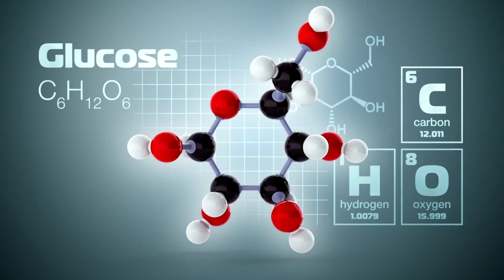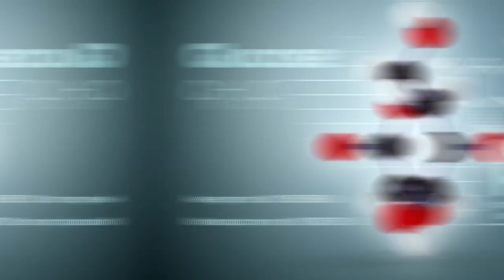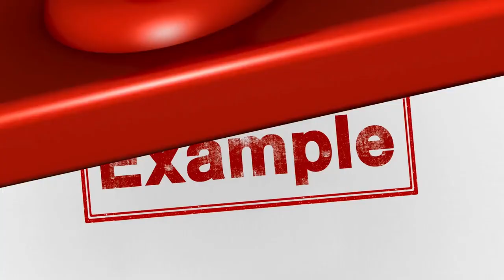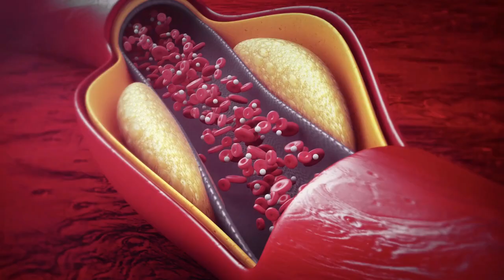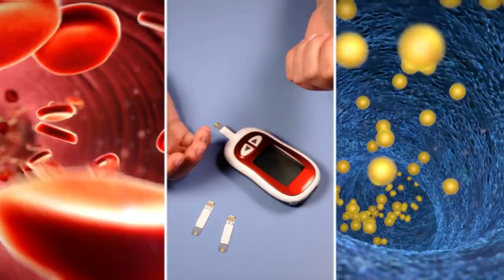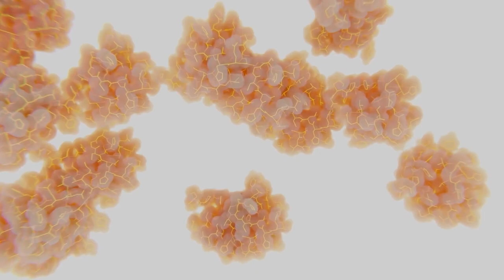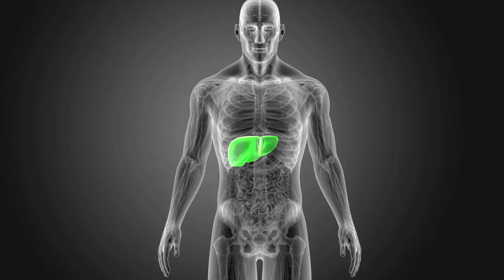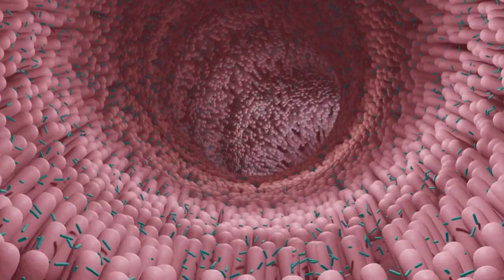Unmasking the Hidden Dangers of Sugar & Artificial Sweeteners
Embark on a sugar-coated journey as we dive deep into the world of sugar and artificial sweeteners! 🌍🍭 From their origins to their roles in our diet, this video covers it all. 😮🍬

We'll explore the sweeter side of sugar, its benefits and its necessity in our bodies, but we won't shy away from its potential dangers too! 😇💔 From weight gain to health risks, we leave no stone unturned. 🏋️‍♂️🚫

Simultaneously, we'll venture into the realm of zero-calorie artificial sweeteners, unveiling their benefits for weight control, diabetes, and dental health. 🥤🎉 But, what about the potential downsides and the ongoing scientific debates? 🤔🥊

Get ready for a side-by-side showdown, a comparative analysis of sugar and artificial sweeteners. Who'll take the crown in this sweet rivalry? 👑⚖️

Hear from the experts and stay informed with the latest research on sugar and artificial sweeteners. 🧑‍🔬📚

Summing up the debate, we aim to provide a balanced perspective, leading you to make the sweetest choice for your health. Your journey towards a more informed and healthier lifestyle starts here! 🏁🥗

00:00 Opening & Video Topic Introduction 🎬🎉
Embark on a journey to unravel the mystery between sugar and artificial sweeteners. Find out which one is the lesser evil! 🕵️‍♀️🔍

00:22 The Basics: What Is Sugar? 🍭📚
Dive into the world of sugar – its types, sources, and how it powers your body. A sweet lesson you don't want to miss! 🍬💡

01:12 The Basics: What Are Artificial Sweeteners? 🍬🔬
Get to know artificial sweeteners – what they are, where they come from, and their role in your diet. A surprising tale of zero-calorie sweetness! 🍦🌿

02:02 The Good Side of Sugar 🍫💪
Discover the silver lining of sugar – its health benefits and the crucial role it plays in our body. Sugar isn't all bad! 🍏🌈

02:58 The Dark Side of Sugar 🍩☠️
Uncover the potential dangers of sugar – from weight gain to health risks. The bitter truth about sugar! 🏥🚫

03:46 The Benefits of Artificial Sweeteners 🍹💗
Explore the plus side of artificial sweeteners – their benefits for weight control, diabetes, and dental health. A guilt-free indulgence? 🥤🥳

04:36 The Drawbacks of Artificial Sweeteners 🥤🧪
Delve into the potential downsides of artificial sweeteners – from gut health to weight gain. Not so sweet after all? 🤔💥

05:28 Sugar vs. Artificial Sweeteners: Comparative Analysis 🥊🏆
Witness the showdown – a side-by-side comparison of sugar and artificial sweeteners. Who will come out on top? 🥇🏁

06:52 Expert Opinions and Recent Research 🎓🔎
Hear what the experts say and review the latest research on sugar and artificial sweeteners. Stay informed and updated! 📊📢

08:17 Conclusion & Takeaway Message 📝💭
Summing up the sweet debate – a balanced perspective on sugar and artificial sweeteners. Make the sweet choice for you! 🍯🤷‍♀️

Avena, N. M., Rada, P., & Hoebel, B. G. (2008). Evidence for sugar addiction: Behavioral and neurochemical effects of intermittent, excessive sugar intake. Neuroscience & Biobehavioral Reviews, 32(1), 20–39.

U.S. Food and Drug Administration (FDA). (2014). Additional Information about High-Intensity Sweeteners Permitted for Use in Food in the United States.

The American Journal of Clinical Nutrition. (2018). Intake of up to 3 Eggs per Day Is Associated with Changes in HDL Function and Increased Plasma Antioxidants in Healthy, Young Adults.

Harvard School of Public Health. (2021). Sugary Drinks.

American Diabetes Association. (2018). Standards of Medical Care in Diabetes—2018. Diabetes Care, 41(Supplement 1), S1–S159.

Journal of Dental Research. (1995). Effects of Sugar Substitutes on Dental Caries.

Journal of the American Medical Association. (2019). Association of Artificially Sweetened Beverages With the Risk of Heart Disease.

Weizmann Institute of Science. (2014). Artificial sweeteners induce glucose intolerance by altering the gut microbiota.

World Health Organization. (2015). Sugars Intake for Adults and Children.

Journal of the Endocrine Society. (2022). Low-Calorie Sweeteners Differ in Their Physiological Effects in Humans.

Nature. (2020). Personalized nutrition by prediction of glycemic responses.

Audio Code: LVKXVMU0J7OG37OO